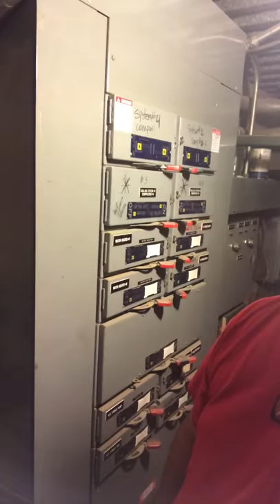HVAC Vault with Compressors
Air Conditioning